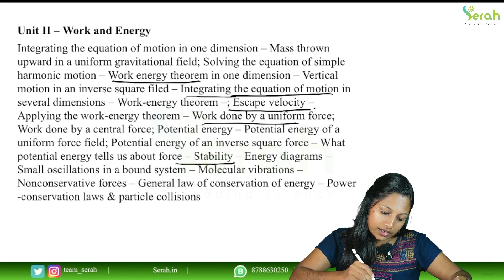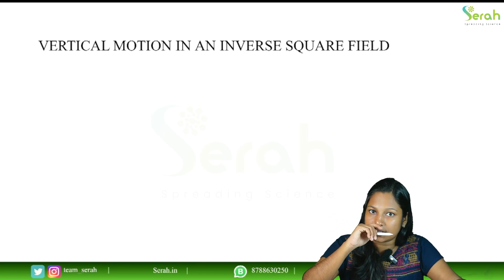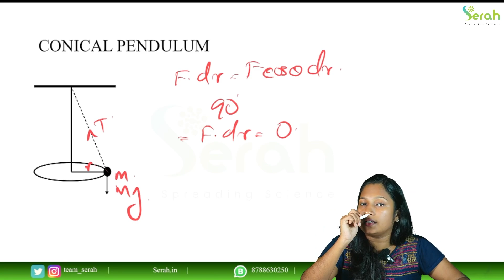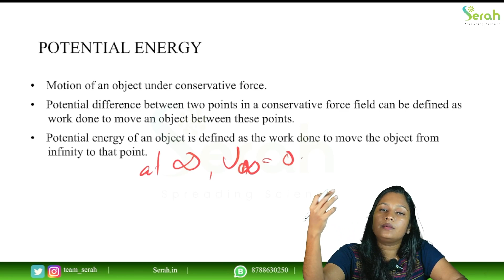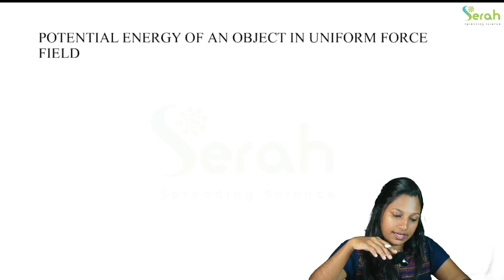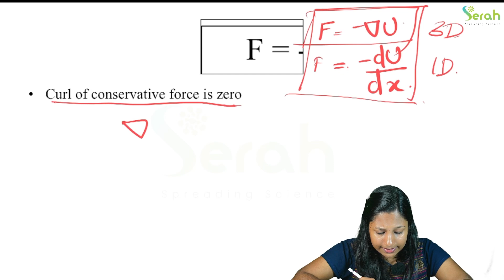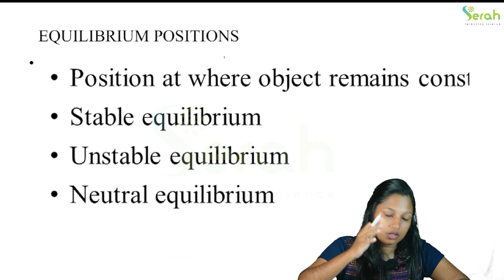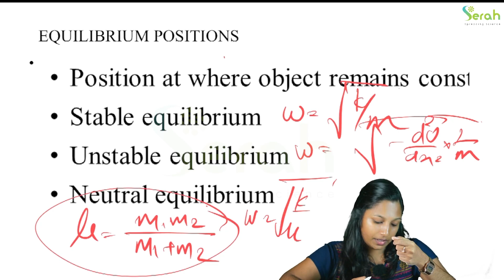WORK AND ENERGY | FIRST SEMESTER CORE PHYSICS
കാലിക്കറ്റ് കണ്ണൂർ യൂണിവേഴ്സിറ്റിയിലെ ഫിസിക്സ് കെമിസ്ട്രി ബോട്ടണി സുവോളജി മാത്‍സ് സെമസ്റ്റർ ക്ലാസുകൾ സൗജന്യമായി നിങ്ങൾക്ക് മുന്നിൽ.